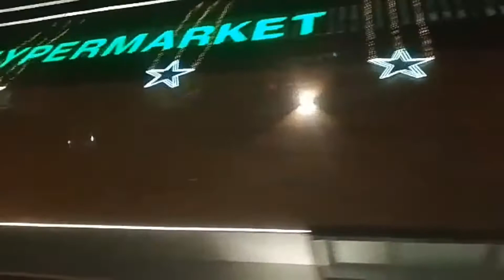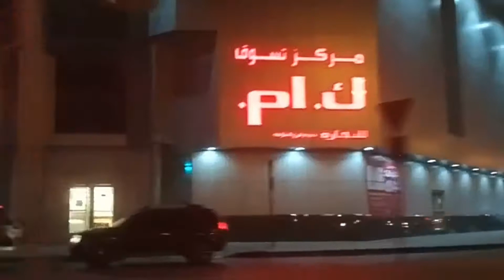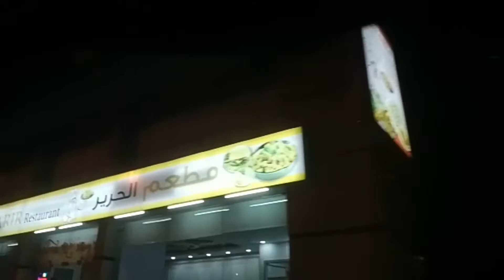Sharjah City Night View.সারজাহ শহর।